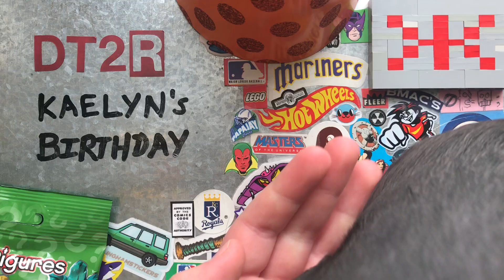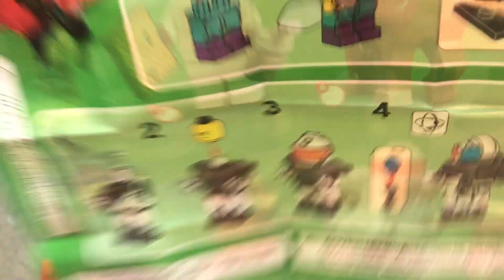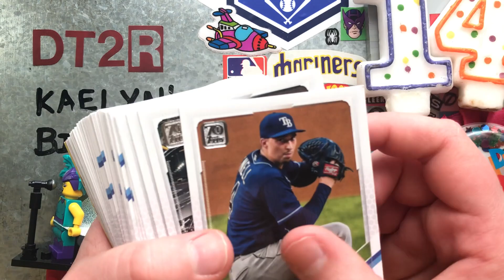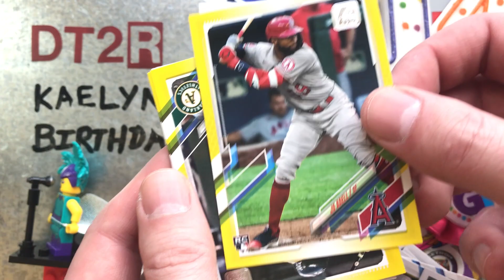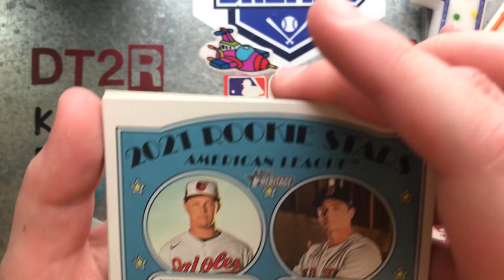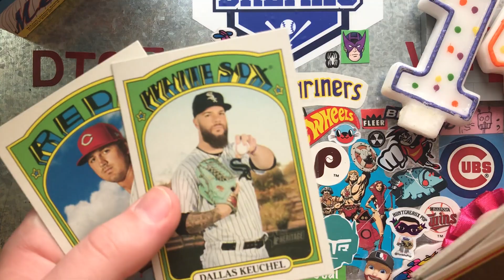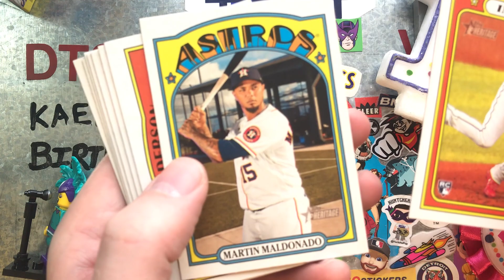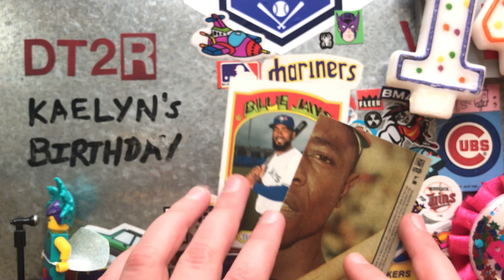Kaelyn's Birthday Surprise! Kaelyn doesn't get 🦨'ed with a 2021 Hanger and 2021 Heritage Blaster!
In this very special episode, we celebrate Kaelyn's 14th Birthday! Thank you to everyone in the cardmunity that has already reached out to wish Kaelyn a Happy Birthday! Kaelyn and I have a wacky good time opening up some presents (spoilers, they're cards!). Come join us!